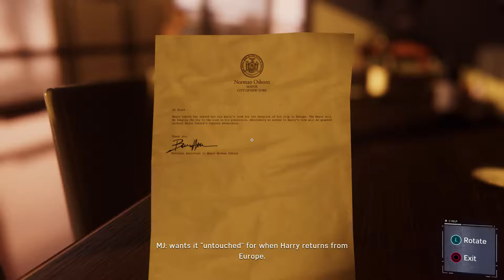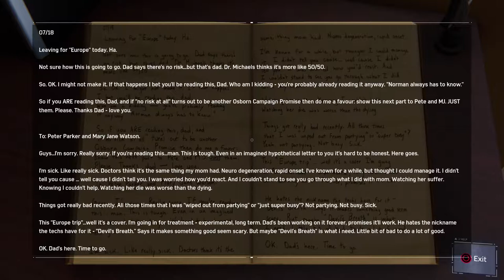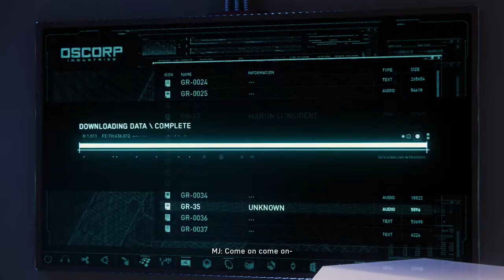Spider-Man (PS4) Gameplay Walkthrough Part 28 - Mary Jane Infiltrates Norman Osborn's Apartment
Includes first impressions of the game. Marvel Spider-Man for PS4. I will be regularly uploading more gameplay videos and aim to upload the full gameplay walkthrough in parts.